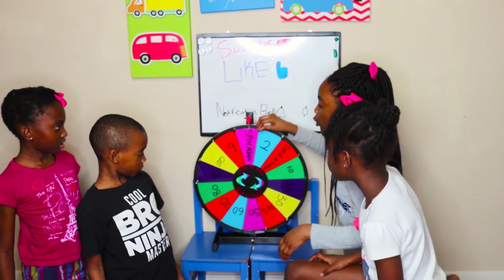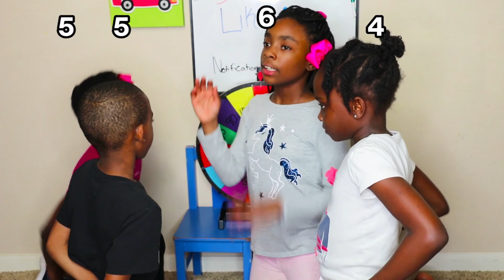YORUBA NUMBERS counting by 10's Ep. 3 : Pt 2 | YORUBA FOR KIDZ CLUB| Like Math! |10-100 challenge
Part 2: Who knew Yoruba numbers are derived from math?! Well, Jolaade and Adewale tried to figure out their numbers with a system. Check out the Challenge!

Yoruba for Kidz Club! Revitalizing Yoruba language for the next generation!

to get other fun Yoruba Resources, like Games, Lessons, printable, worksheets, Recipes and much more! See you there!